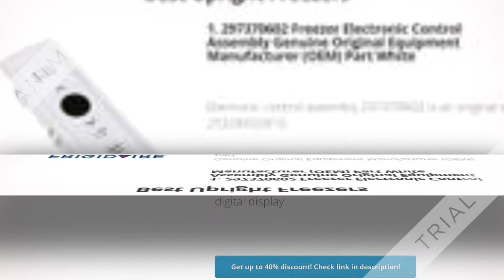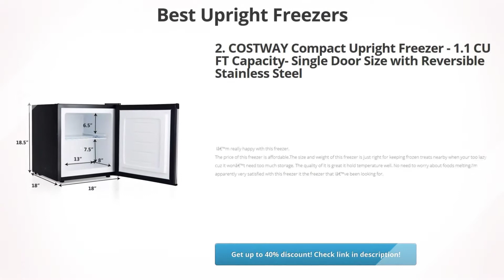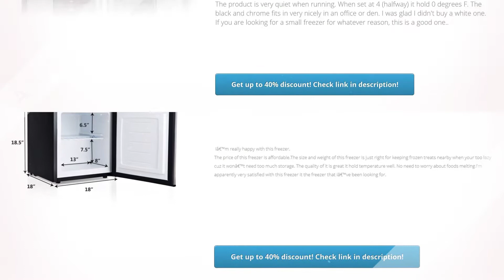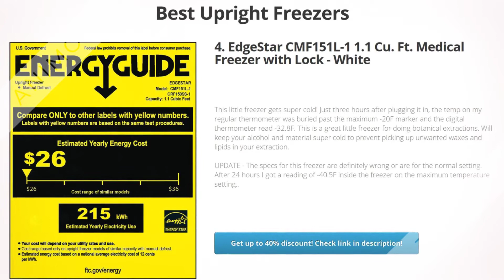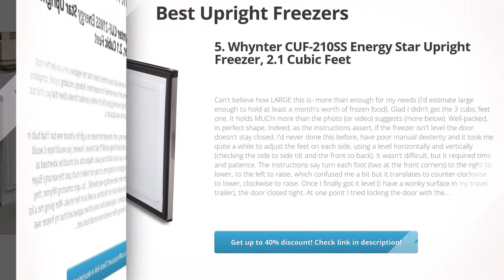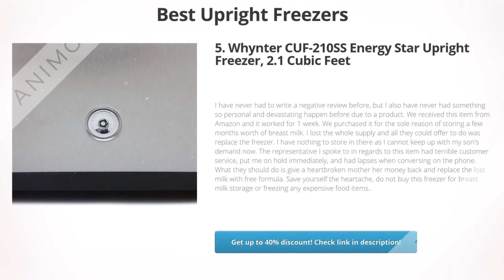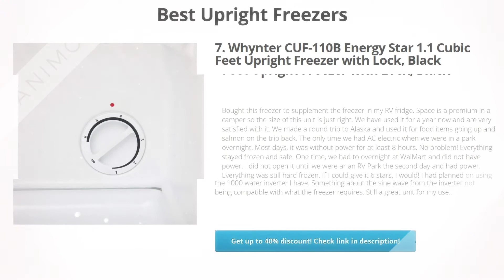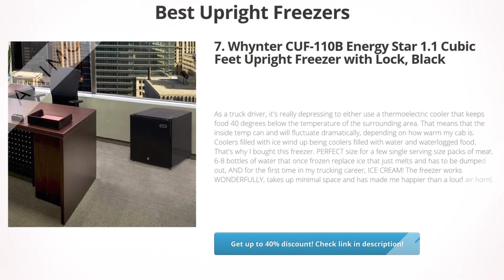Best Upright Freezers | Review and Discount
✅ 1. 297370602 Freezer Electronic Control Assembly Genuine Original Equipment Manufacturer (OEM) Part White
✅ 2. COSTWAY Compact Upright Freezer - 1.1 CU FT Capacity- Single Door Size with Reversible Stainless Steel Door - Adjustable Removable Shelves
✅ 3. Euhomy Mini Freezer Countertop, Energy Star 1.1 Cubic Feet Single Door Compact Upright Freezer with Reversible Stainless Steel Door(Silver)
✅ 4. EdgeStar CMF151L-1 1.1 Cu. Ft. Medical Freezer with Lock - White
✅ 5. Whynter CUF-210SS Energy Star Upright Freezer, 2.1 Cubic Feet
✅ 6. Whynter Black CUF-301BK 3.0 cu. ft. Energy Star Upright Freezer with Lock
✅ 7. Whynter CUF-110B Energy Star 1.1 Cubic Feet Upright Freezer with Lock, Black
✅ 8. Whynter CUF-112SS 1.1 cu. ft. Energy Star Upright Lock-Stainless Steel Freezer, Cubic Feet
✅ 9. ROVSUN 1.1 Cubic FT Upright Freezer with Reversible Stainless Steel Single Door, Removable Shelves
, Review, Discount,